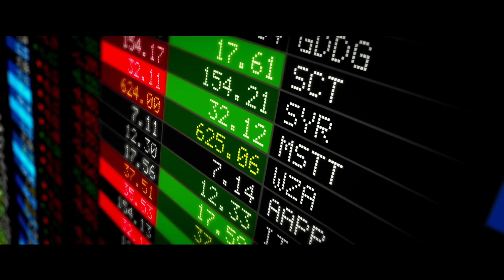Money Monster - Bande-annonce VF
Money Monster - Sortie le 12 mai 2016

Un film de Jodie Foster
Avec George Clooney, Julia Roberts, Jack O'Connell

Pour plus d'informations, de vidéos ou de bande annonce sur Money Monster et commander vos e-billets, rendez vous

L'histoire de Money Monster :
Lee Gates est une personnalité influente de la télévision et un gourou de la finance à Wall Street. Les choses se gâtent lorsque Kyle, un spectateur ayant perdu tout son argent en suivant les conseils de Gates, décide de le prendre en otage pendant son émission, devant des millions de téléspectateurs…